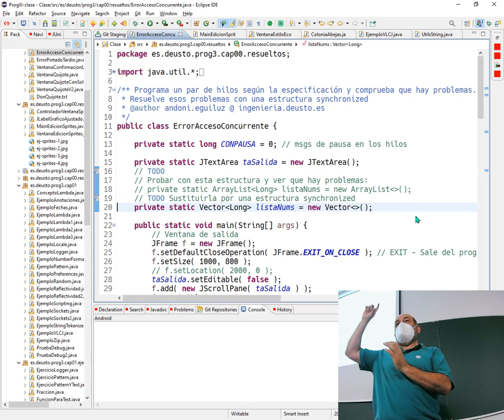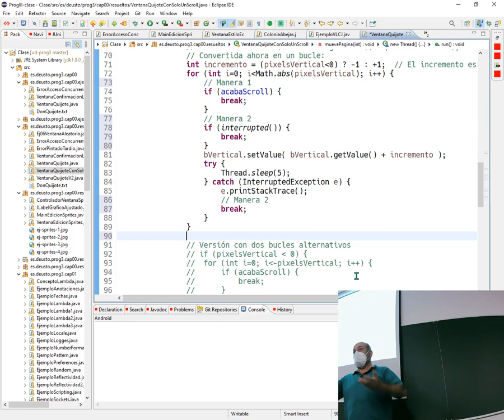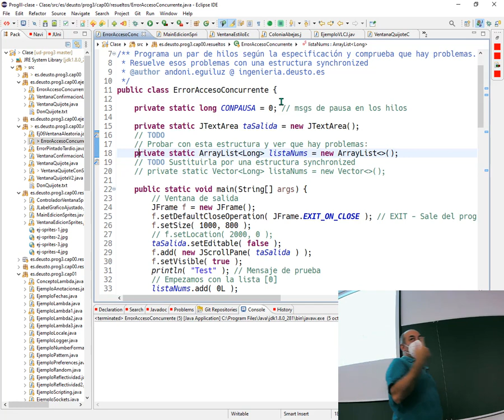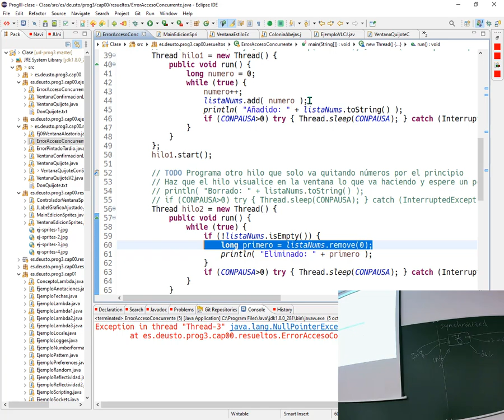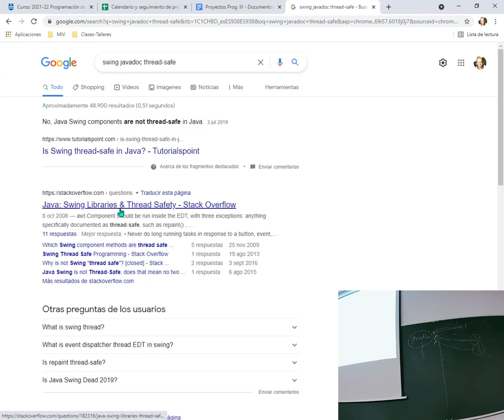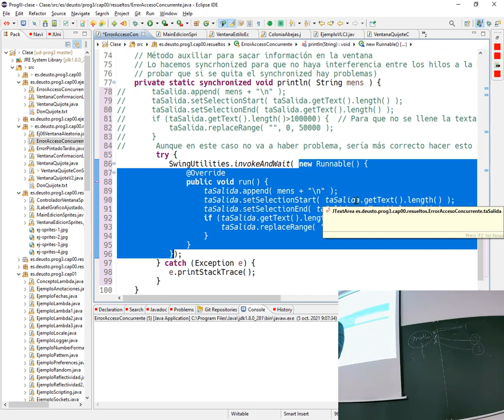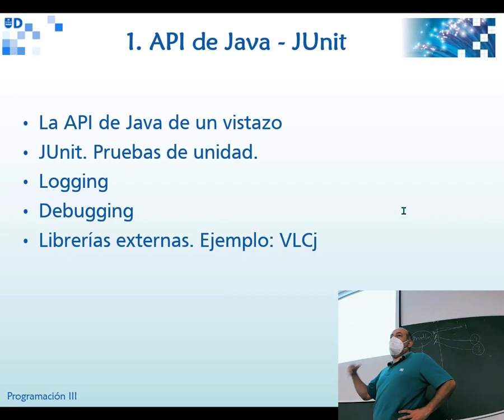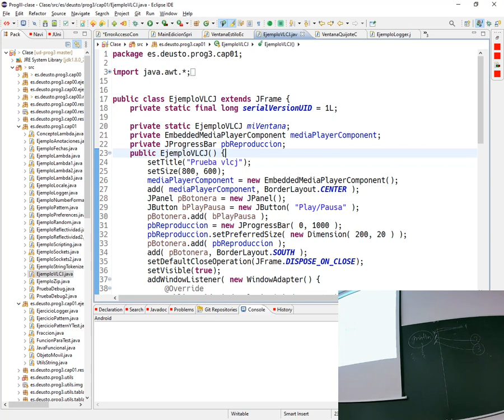Prog3 05 10 2021